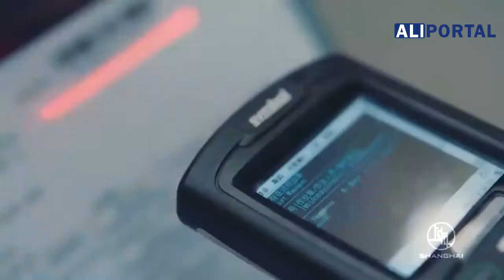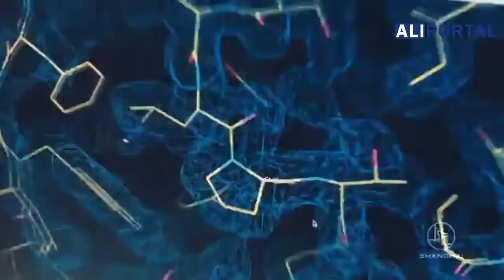1分钟了解这中国盛会 中国国际进口博览会宣传片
首届中国国际进口博览会将于2018年11月5-10日在上海国家会展中心（上海）
China International Import Expo CIIE
National Exhibition and Convention Center (Shanghai) (NECC)